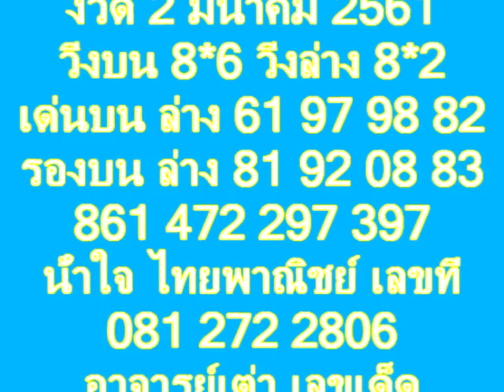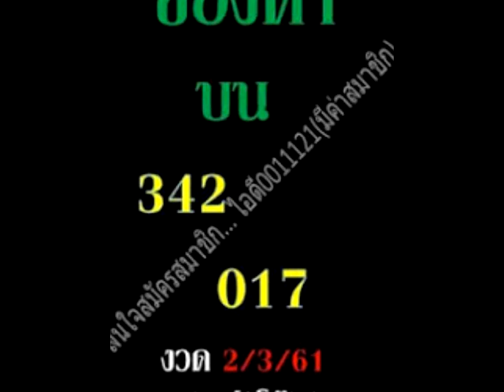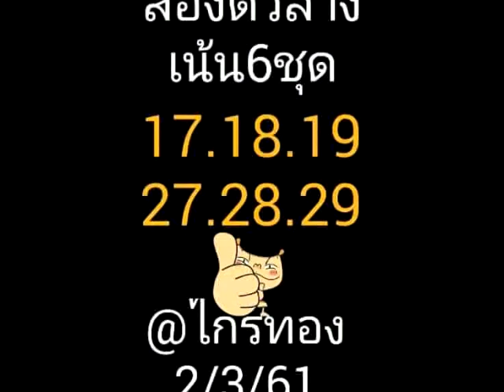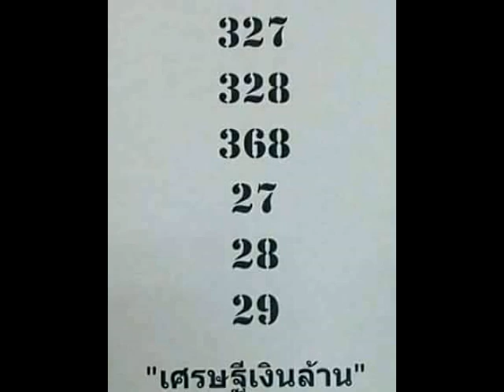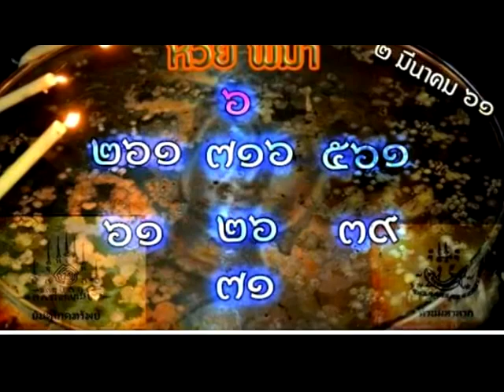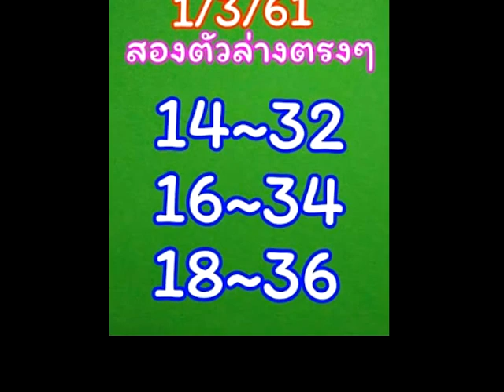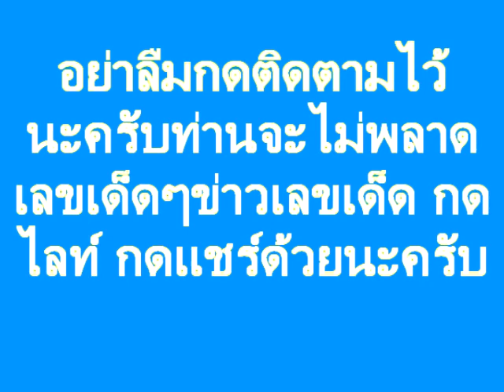เงินเทวดา จัดมาให้ รับไปรวย เลขสวยๆ เข้ามาตลอด งวด 2/3/61